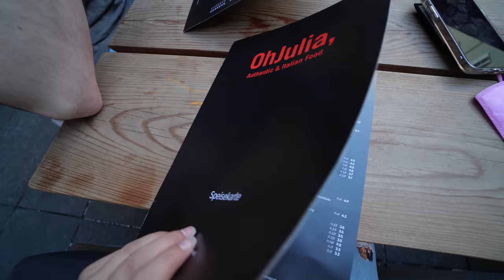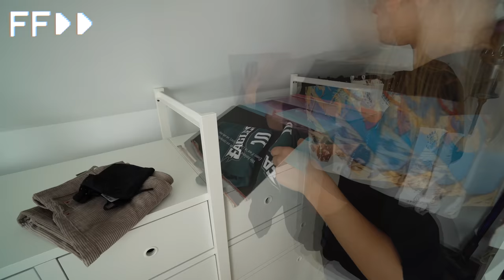MEINE ERSTE REAKTION ZU POPPY 🥺🐶 (so klein omg)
STALK MICH..